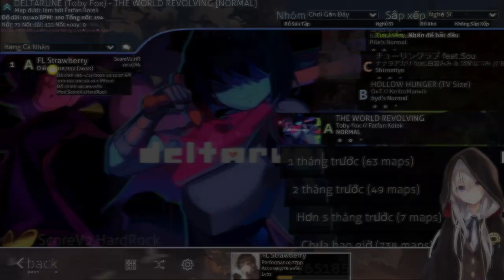Toby Fox - THE WORLD REVOLVING lv2.37 stars